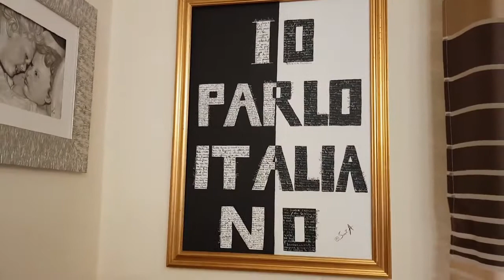La mia galleria part 1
I miei dipinti - My painting